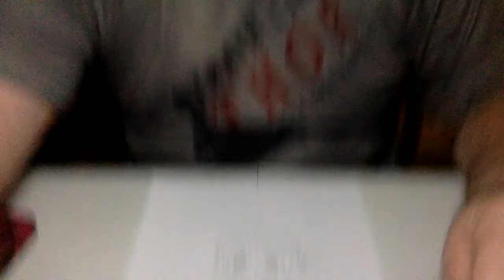Mr. Bob's Drawing Nija Turtle Face No Sound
Draw a Ninja Turtle Face